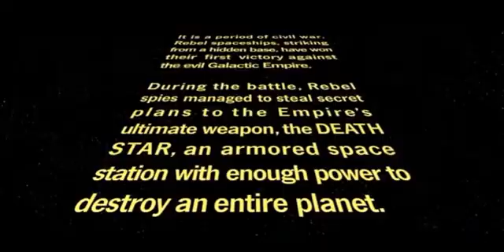ROGUE ONE A STAR WARS STORY PANEL NEW PRE TRAILER TEASER - Star Wars Celebration 2016